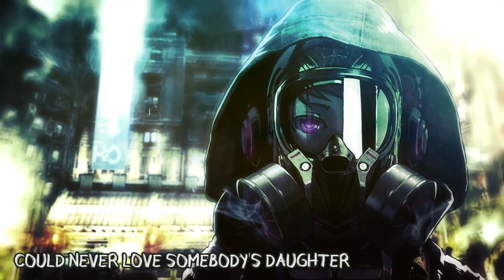【Best Music 2017】→ New Americana || Lyrics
✔ Halsey - New Americana

Find me here:
• My Nightcore Facebook group: